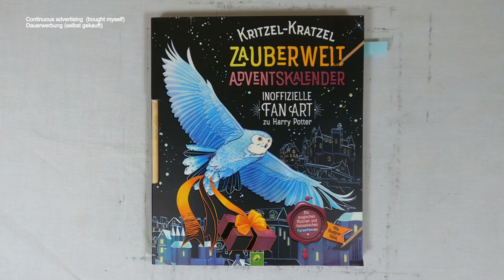hässliches Dino Baby schlüpft - ich zeichne nach Vorlage I harry potter fanart I Adventskalender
diy I asmr I adventskalender I harrypotter I scretch painting I scretch book I no talking I relaxing

📰 Credits 🖋️
Illustrationen: Alessandra Fusi
Text: Katharina Bensch
Redaktion: Svenja Dieken

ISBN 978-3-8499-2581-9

I diy I asmr I adventskalender I harrypotter I Fanart I scretch painting I no talking I no music I relaxing